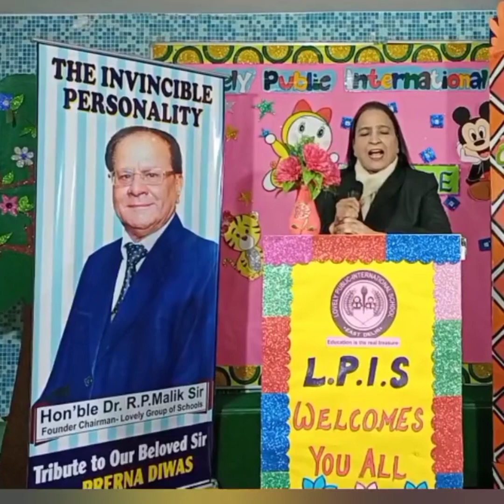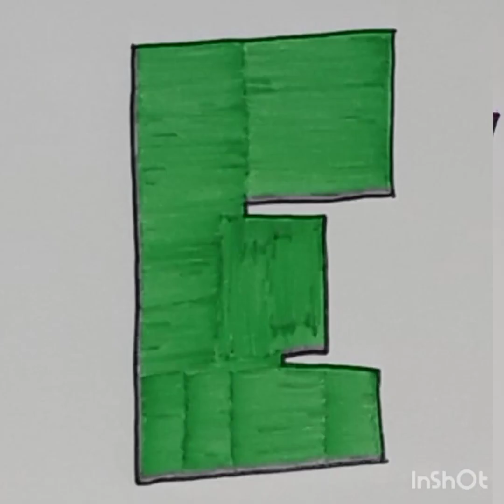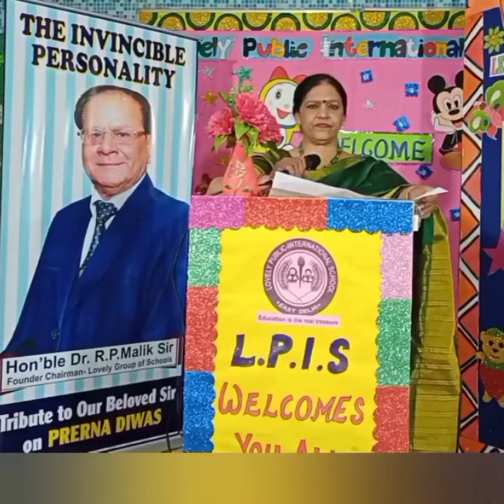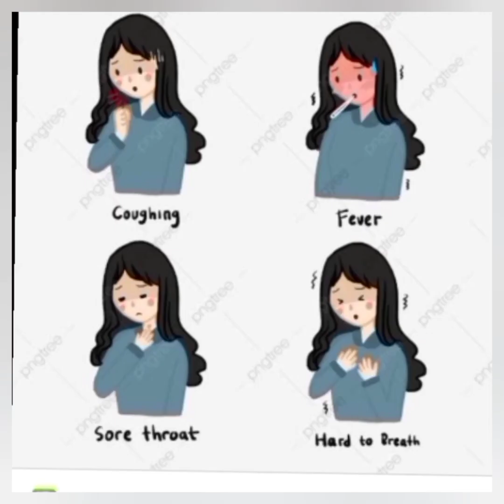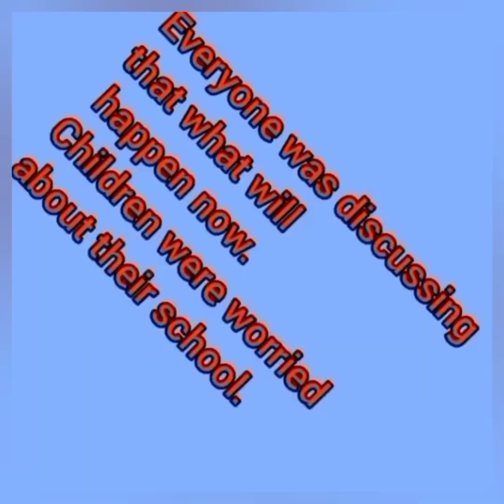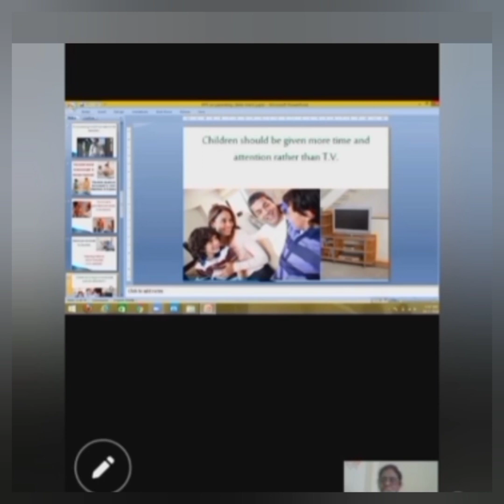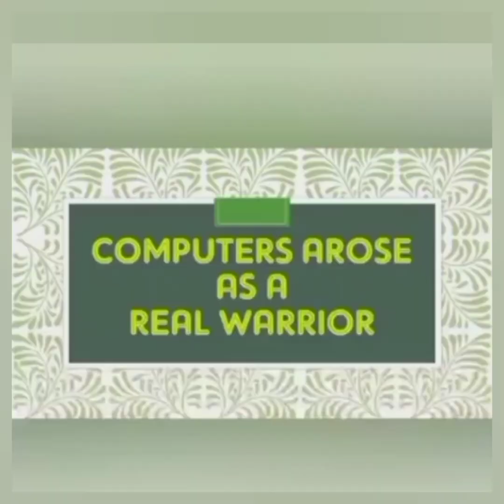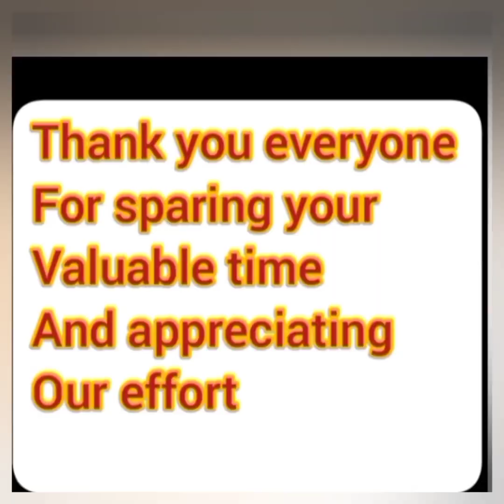Class 5,Annual Day 2020-21@21.1.21